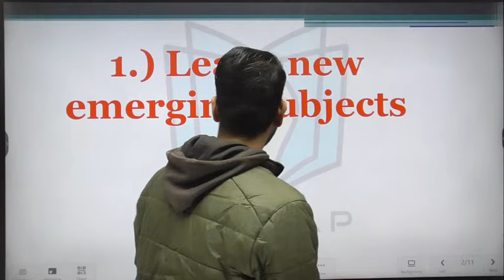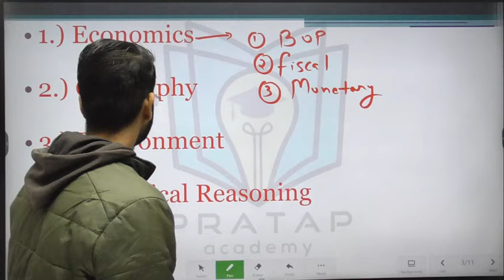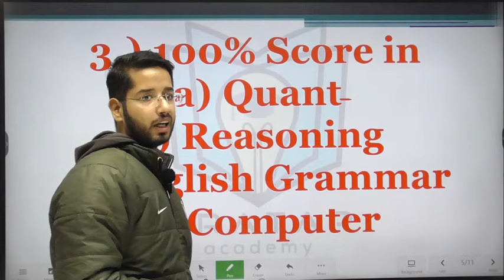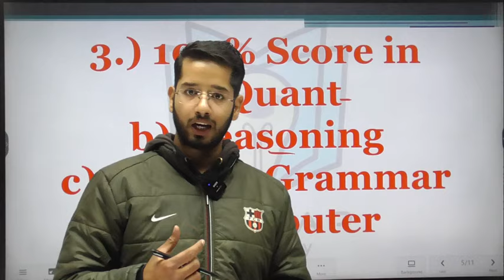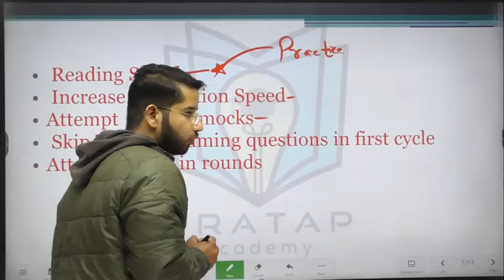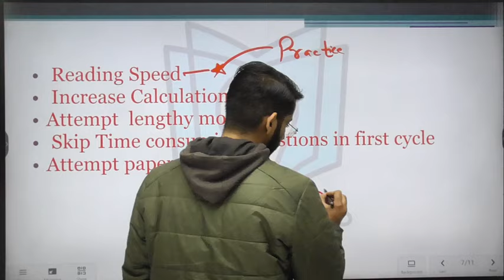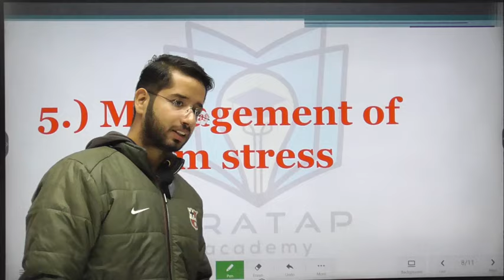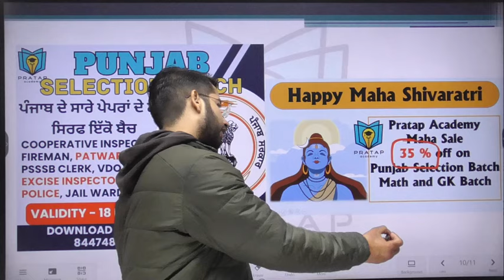How to Prepare Labour Inspector 2024 | Senior Assistant 2024 | Excise Inspector 2024 Pratap Academy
ਪੰਜਾਬ ਦੇ ਪੇਪਰਾਂ ਲਈ ਨੋਟਸ ਅਤੇ ਟੈਸਟ ਸੀਰੀਜ਼ ਲਈ ਸੰਪਰਕ ਕਰੋ